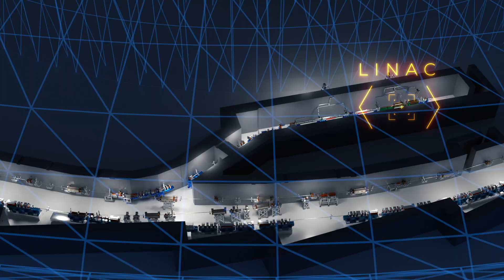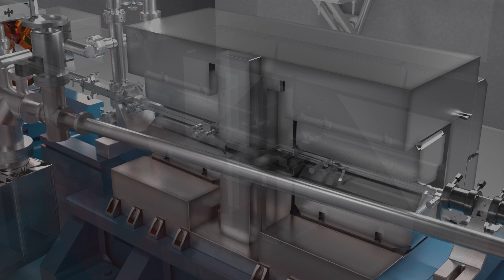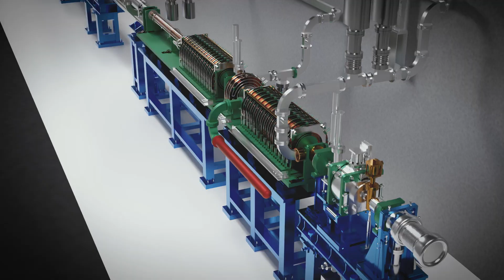Como funciona o Sirius?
Sirius é a maior e mais complexa infraestrutura científica já construída no País. Este equipamento de grande porte usa aceleradores de partículas para produzir um tipo especial de luz, chamada luz síncrotron. Essa luz é utilizada para investigar a composição e a estrutura da matéria em suas mais variadas formas, com aplicações em praticamente todas as áreas do conhecimento.